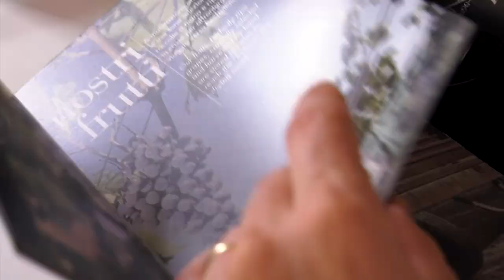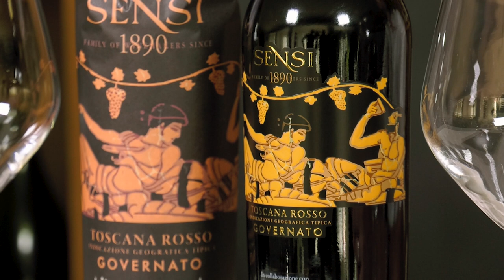2 chiacchiere con... Massimo Sensi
Mattia Cialini intervista Massimo Sensi per scoprire segreti e ambizioni di un marchio storico così affermato